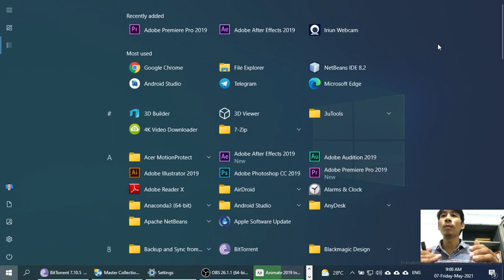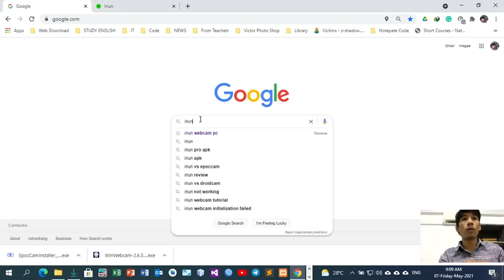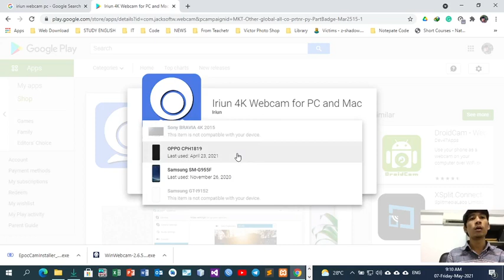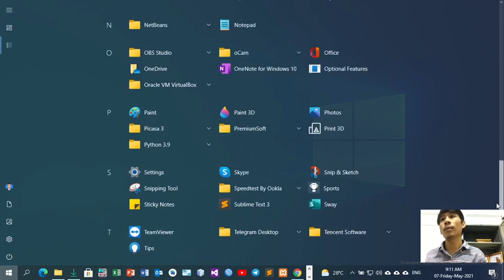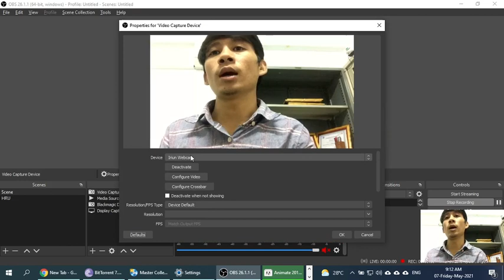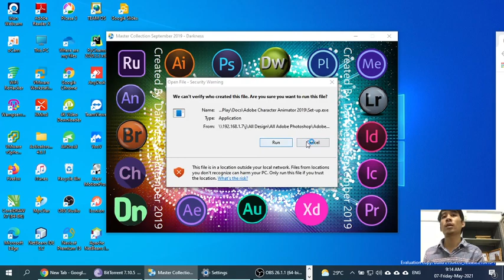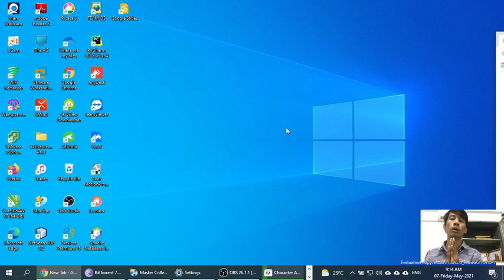របៀបយក Camera ទូរស័ព្ទធ្វើជា Webcam Laptop និង Desktop PC